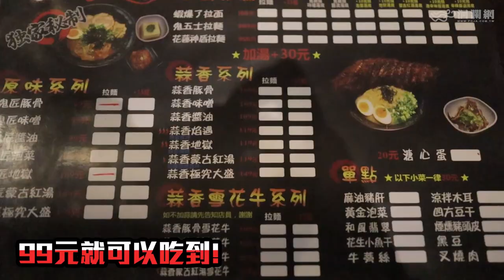花蓮美食 - 鬼匠拉麵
平價 x 濃郁 x Q彈